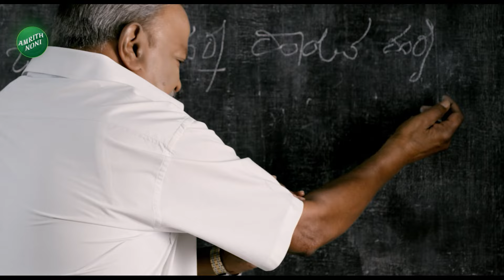Darshan In Jail |Chitral Rangaswamy |ರೇಣುಕಸ್ವಾಮಿ ಮೆಸೇಜ್ ಬಗ್ಗೆ ಸತ್ಯ ಬಿಚ್ಚಿಟ್ಟ ಚಿತ್ರಲ್.!|Renukaswamy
Darshan In Jail |Chitral Rangaswamy |ರೇಣುಕಸ್ವಾಮಿ ಮೆಸೇಜ್ ಬಗ್ಗೆ ಸತ್ಯ   ಬಿಚ್ಚಿಟ್ಟ ಚಿತ್ರಲ್.!|Renukaswamy | Vistara News